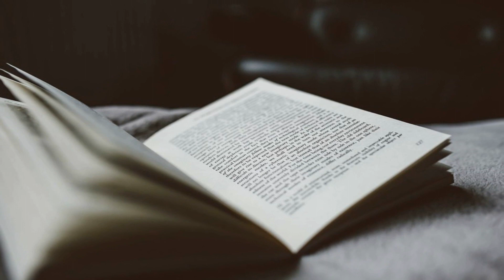Viernes De Reflexión - VENDO UN PEDACITO DE CIELO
En esta ocasion quiero compartir con ustedes esta reflexion que nos invita a valorar nuestra vida,nuestra familia y las cosas que hemos adquirido con esfuerzo y dedicacion pero muchas veces nos dejamos influenciar por la rutina,recuerden que este canal es para entretenerlos y hacerlos pasar un buen rato tratando de dejar un mensaje positivo,te invito a que te suscribas desde ya porque es gratis,actives la campanita de notificaciones para que no te pierdas el contenido que subimos,comparte el vídeo con tus amigos y con quien quieras,hasta la próxima y bendiciones al MÁXIMO !!!

Un cafetalero cansado de la rutina del campo y de tanto trabajo duro, decidió vender su finca.